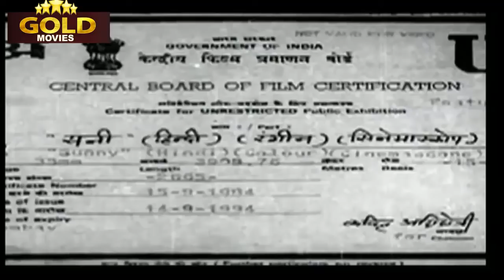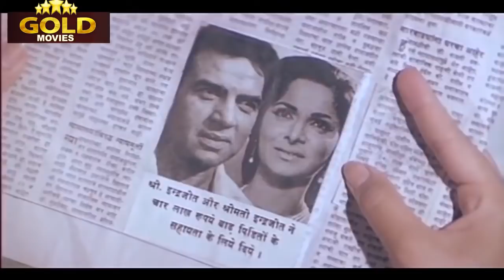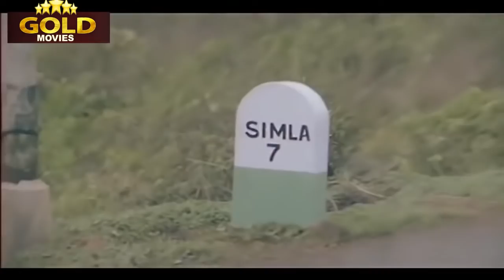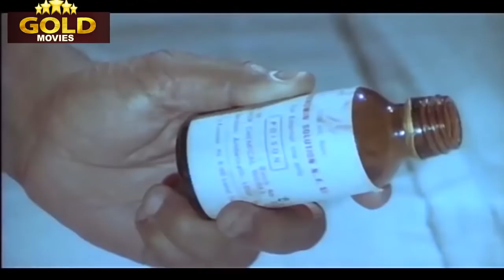Sunny 1984 - सनी l Superhit Romantic Movie l Sunny Deol, Amrita Singh, Waheeda Rehman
Watch Sunny 1984, Superhit Romantic Movie.
Starring Sunny Deol, Amrita Singh, Waheeda Rehman, Sharmila Tagore, Dharmendra, Satyen Kappu
Director: Raj Khosla.
Producer: Amar Jeet.
Story: Bobby Tappia.
Screenplay: Bobby Tappia.
Dialogue: Rahi Masoom Raza.
Actor: Sunny Deol, Amrita Singh, Waheeda Rehman, Sharmila Tagore, Dharmendra, Satyen Kappu, Urmila Bhatt, Maneck Irani, Vikas Anand, Noor Devasi, Jamboora, Jugnu, Birbal, Laxmi Pandit, Asha Sharma, M.K. Nawab, Shakeel, Dinyar Contractor, Vinayak Pai, Inder Khosla.

Synopsis :- Wealthy businessman Inderjeet (Dharmendra) marries a lovely woman named Gayatri (Waheeda Rehman), but is unhappy with this marriage, as she is unable to bear him any children. He starts frequenting brothels, where he meets with an attractive prostitute by the name of Sitara (Sharmila Tagore). Both get intimate, and Sitara becomes pregnant. When Gayatri finds out, she is enraged and will do anything in her power to prevent Sitara continuing to dominate Inderjeet's love. Before she could take any steps, Inderjeet dies in an plane accident, leaving Sitara alone and pregnant. Gayatri conspires against Sitara, invites her over, makes sure she gives birth, then tells her that the child was still-born. A devastated Sitara leaves to continue with her life, leaving Gayatri to bring up her son, Sunny, as her own. Years later, Sunny (Sunny Deol) has grown up, has met with an attractive young woman named Amrita (Amrita Singh), who he would like to marry. When Gayatri finds out, she is initially happy, but relents when she finds out that Amrita is a dancer and singer on TV, and decides to oppose this marriage at all costs. But when Sunny adamantly refuses to marry anyone else, she permits Amrita's parents to meet with. It is this meeting that will change everything in Gayatri and Sunny's lives forever.